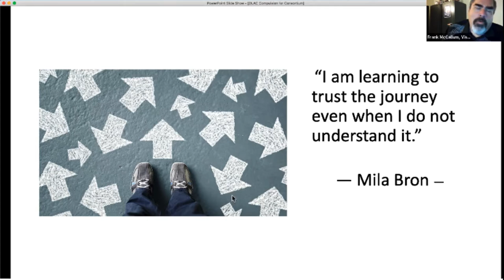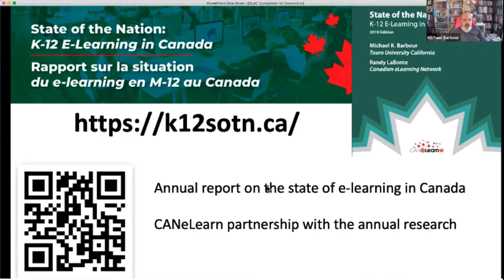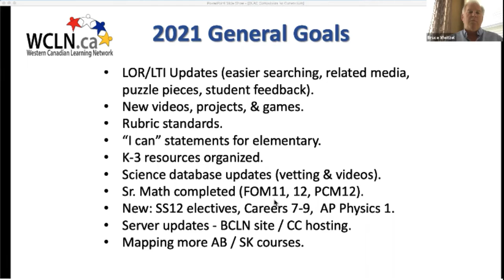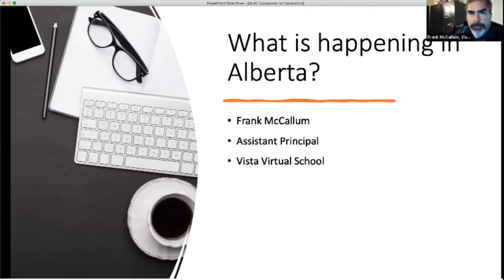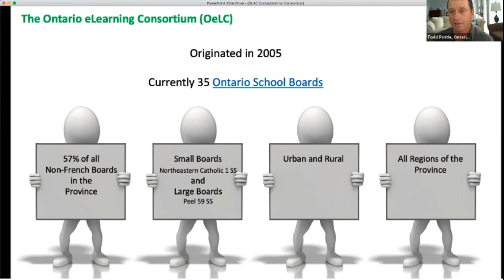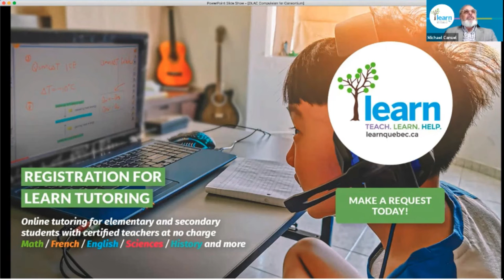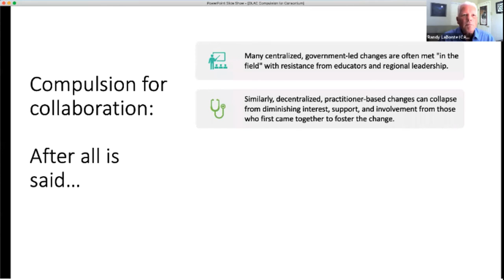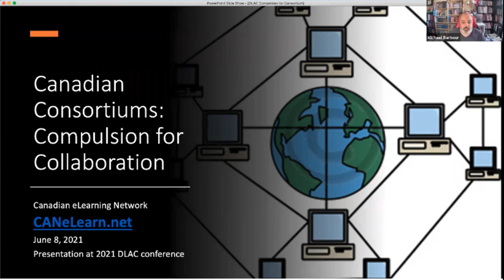DLAC 2021 - Canadian Consortiums: Compulsion for Collaboration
Join Randy LaBonte, Michael Barbour, Michael Canuel, Frank McCallum, Todd Pottle, and Bruce Weitzel as they talk about Canadian e-learning consortiums and Canadians compulsion for collaboration in this space at the 2021 Digital Learning Annual Conference in Austin, TX.